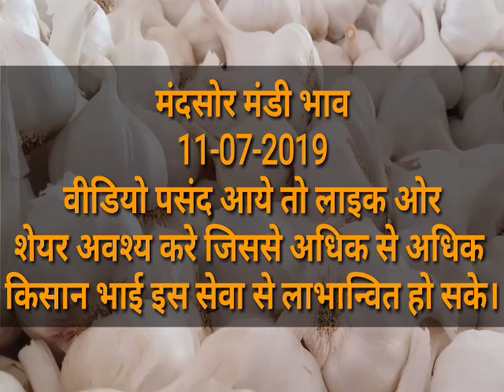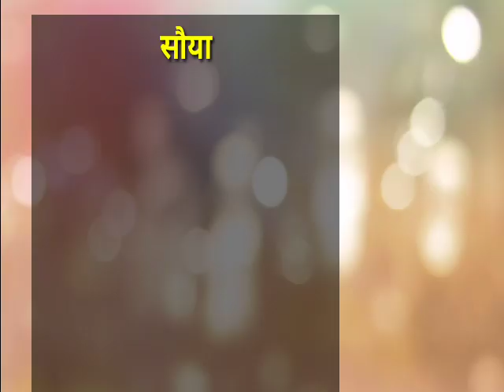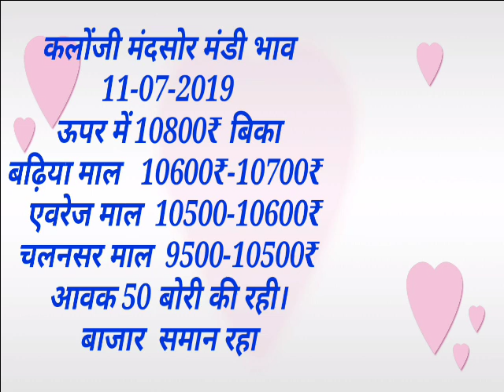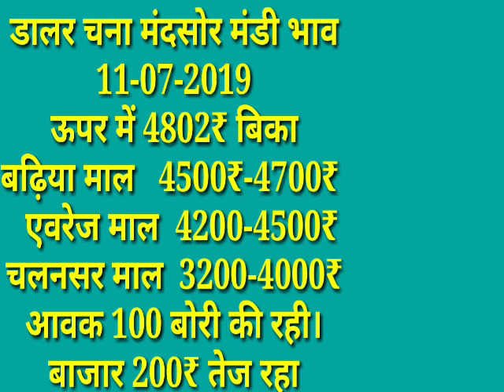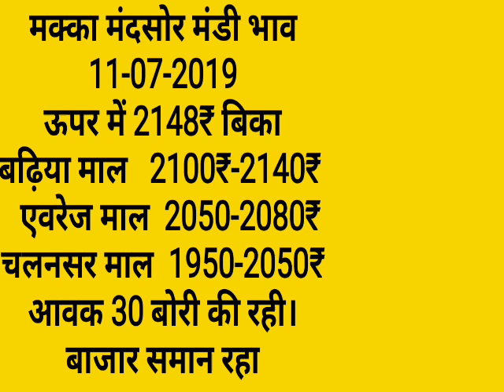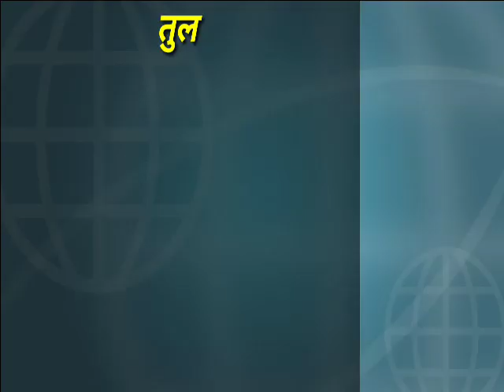Mandsour Mandi Bhav Today 11-07-2019| chana rate| wheat rate today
Mandsor mandi bhav report today

Chana rate
Soybean price
Wheat price
Wheat rate